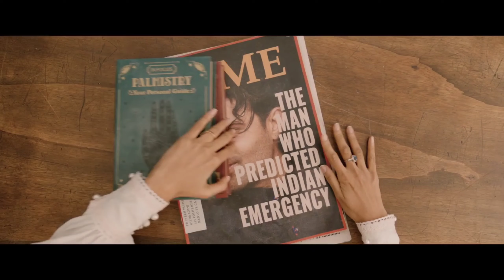പടം അടപടലം മൂഞ്ചി! Radhe Shyam Review Troll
ഇതിലും നന്നായി സന്തോഷ്‌ പണ്ഡിറ്റ്‌ ചെയ്യുമല്ലോ 😂trollmalayalam radheshyam radheshyamreview prabhas malayalammovie prabasmuvie @ShineBhaskaranEditz @mrduken8235